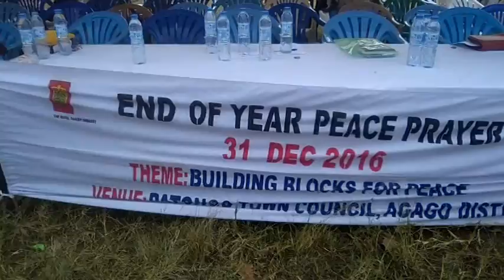ARLPI DOCUMENTARY 3 END OF THE YEAR PEACE PRAYER-PATONGO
Acholi Religious Leaders Peace Initiative organized End of the year peace prayer in Patongo Agago District-Uganda.Event was covered and documented by Br Churchill Ojok from Patongo Catholic Mission.